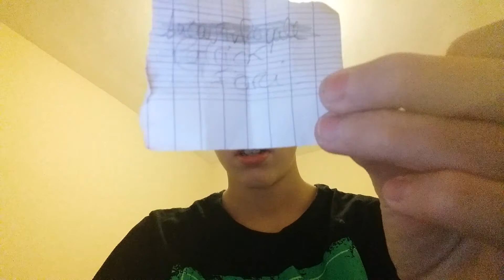CONCOURS 50 ABONNES !!!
Salut c'est Nico YO pour vous annoncer le gagnant du tout premier concours sur ma chaine youtube
Petite parenthese je vous annonce un TRES GROS packs opening clash royale qui va bientot arrivé mais pour sa un max de likes objectif:5 Likes pas beaucoup un!!! Fastoche!!!
Pour me contacter :
Facebook Nicolas Colli Garcia